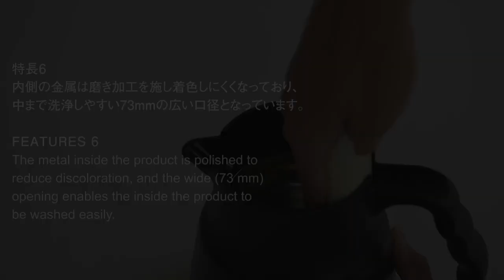美味しい温度をキープしてくれるコーヒーサーバー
●真空断熱構造で美味しい温度をキープ　コーヒーサーバー　600ml
●分解して洗えるのでいつも衛生的
●持ちやすいウェーブ型ハンドル
●アタッチメント付き
●中まで手を入れて洗いやすい